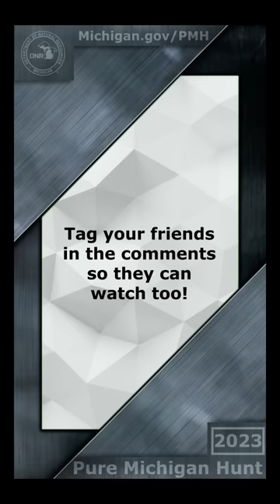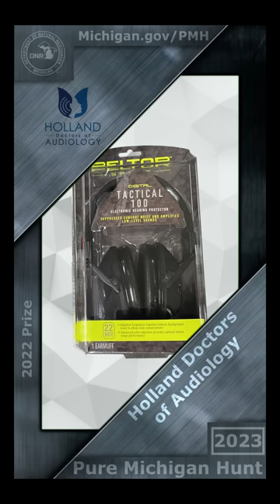Pure Michigan Hunt 2023 Winner Announcement